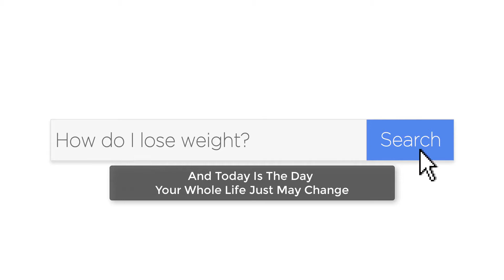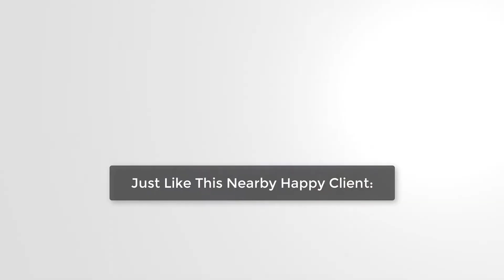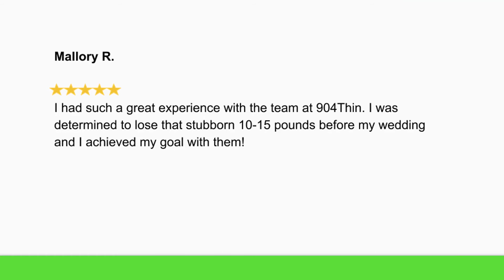Doc Weight Loss Jacksonville FL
Discover a doctor guided weight loss program in Jacksonville FL